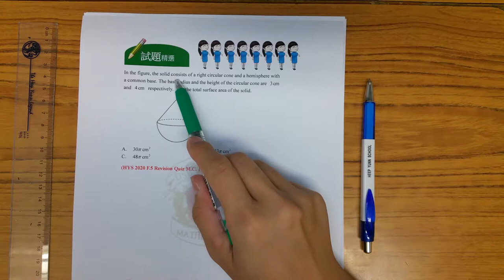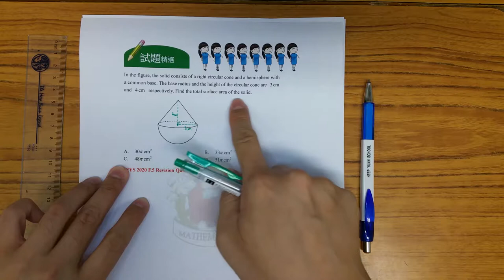BenBenChannel - Heep Yunn School 2020 F.5 Revision Quiz M.C. Q.17